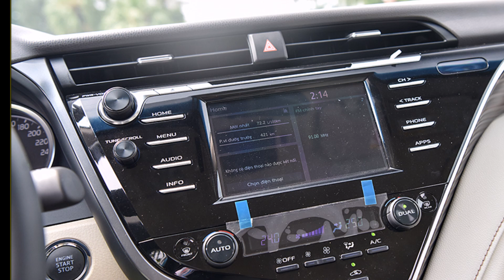Sau 45.000km, mẫu xe Toyota Vin 2020 lên sàn xe cũ với mức lỗ 280 triệu liệ có rẻ?_Tin Tức Xe360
Trên thị trường ô tô đã qua sử dụng, một chiếc Toyota Camry đời 2020 đang được rao bán với mức giá hấp dẫn.